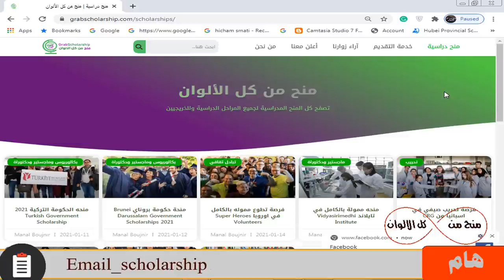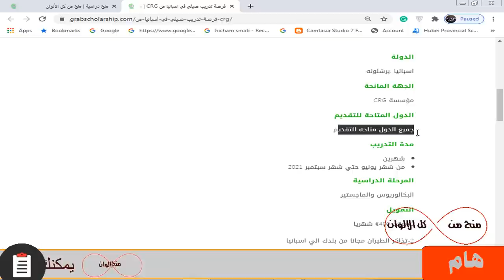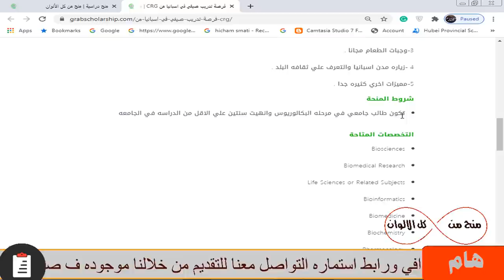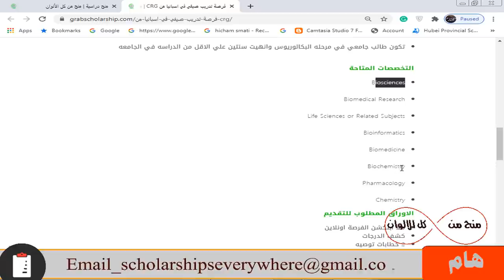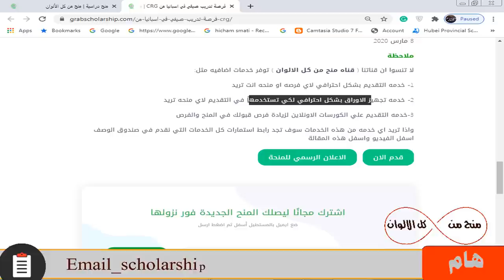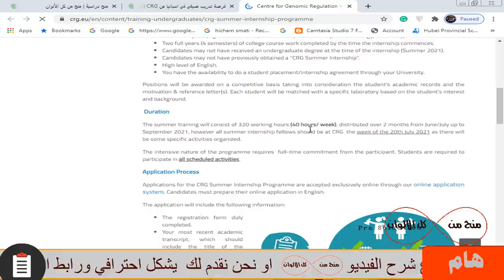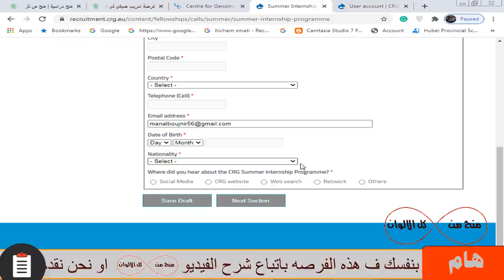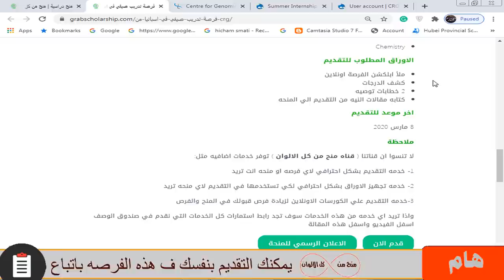فرصة تدريب ممولة بالكامل في اسبانيا براتب شهري 400 يورو وتذاكر الطيران والسكن ولا تحتاج شهادة لغة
فرصة تدريب ممولة بالكامل في اسبانيا بها رسوم التدريب  مجانا  و راتب شهري حوالي 400 يورو  تذاكر الطيران مجانا من بلدك الي بلد المنحة و السكن  و وجبات الطعام و بطاقه المواصلات و رحلات ترفيهية لزياره مدن اسبانيا ولا تحتاج شهاده لغه انجليزيه نهائيا للتقديم بها وليس بها حد أقصي للعمر